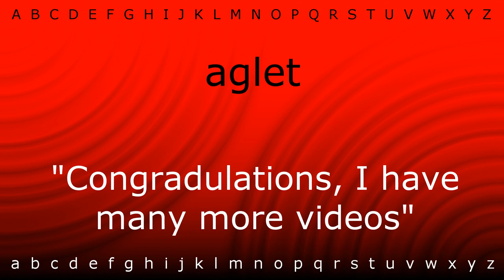How to pronounce 'aglet' with Zira.mp4